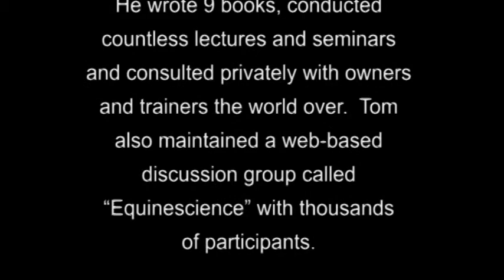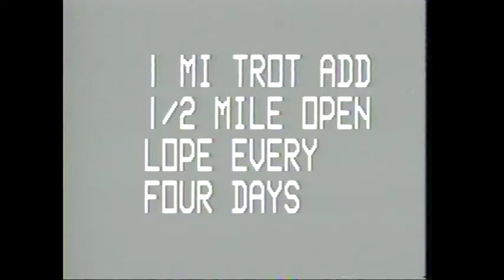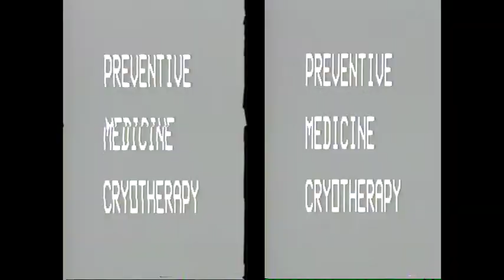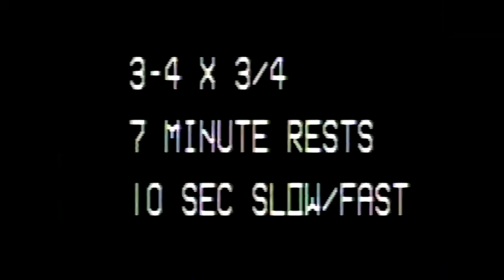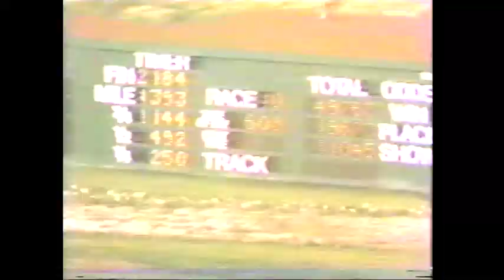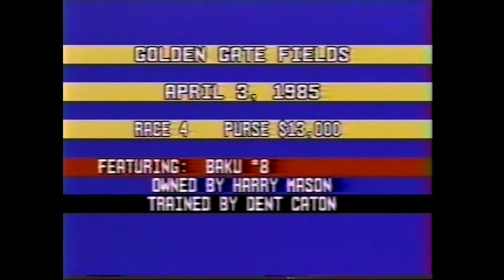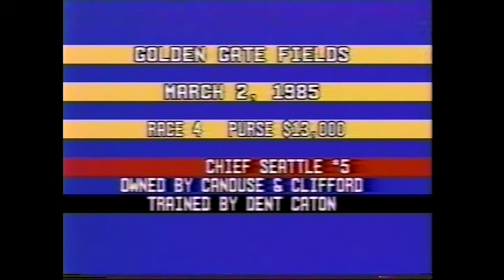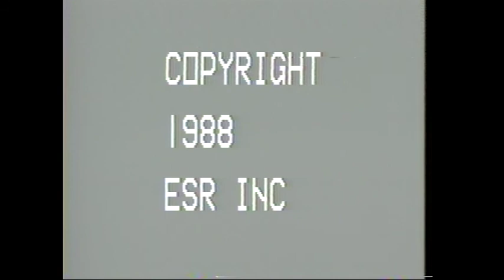Tom Ivers: Interval Training the Thoroughbred - Equine Sports Medicine Interval Training